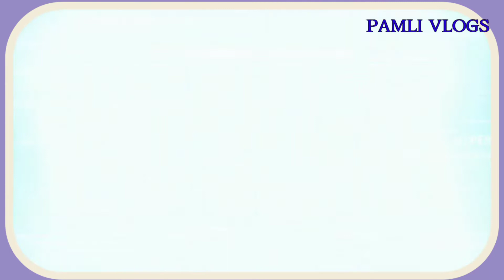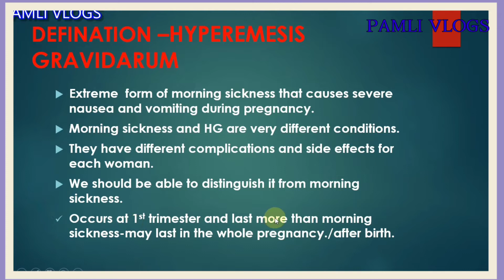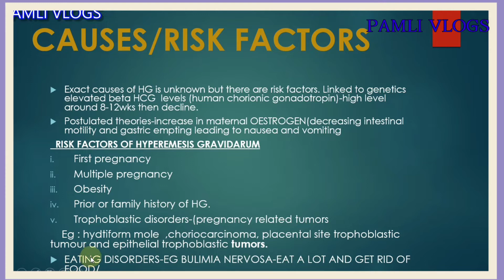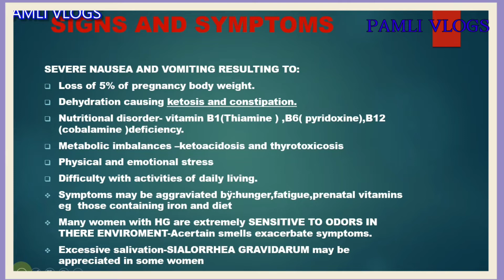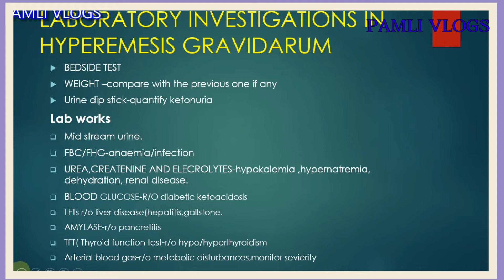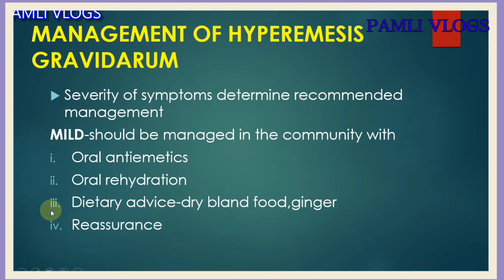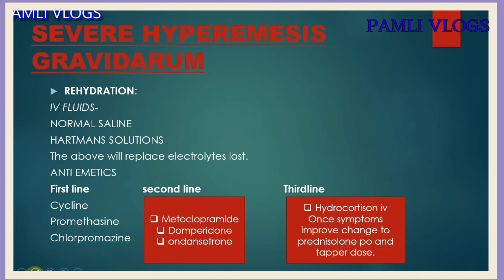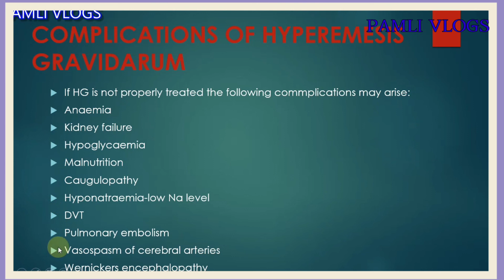HYPEREMESIS GRAVIDARUM (SEVERE NAUSEA AND VOMITING IN PREGNANCY)